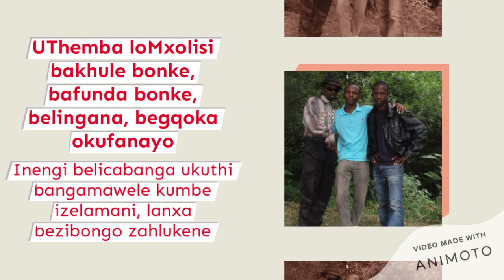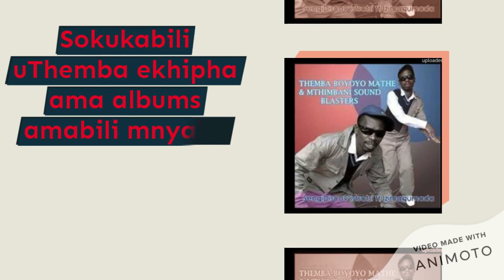Ezinye Zezinto Obungazazi ngo Themba Mthimbani Boyoyo Mathe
Nanzi ezinye zezinto obungazazi ngomculi weRhumba/Tshovatshova, uThemba Mthimbani Boyoyo Mathe. Nxa usuvele ucofozile, siyabonga ukubalapha kwakho.